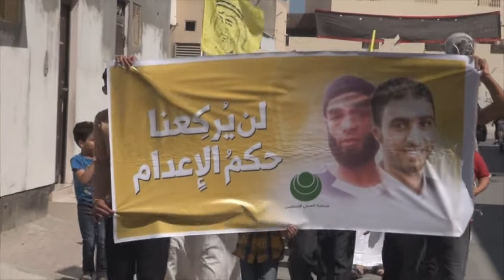مسيرة "لن يركعنا حكم الإعدام" في سترة مهزة 2015\2\27 Bahrain